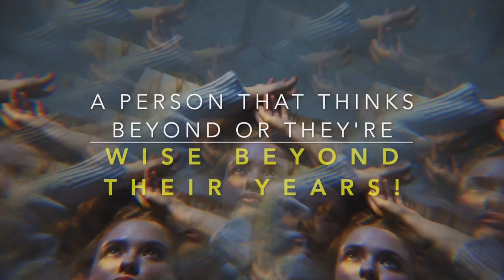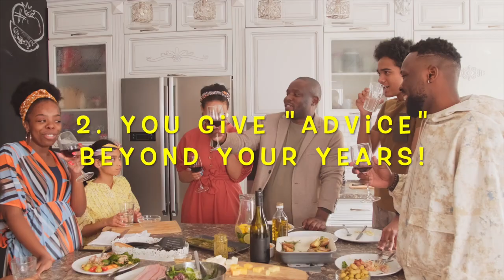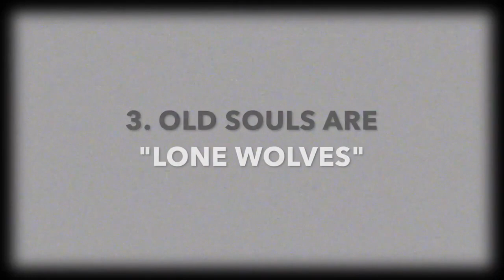3 SIGNS YOU HAVE AN OLD SOUL !!!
Make sure to keep your comments respectful my friends.

YOU ARE CHOSEN, DIFFERENT AND FAVORED BY THE UNIVERSE!  How do you know that you have an OLD SOUL?  Why are you able to pick-up on things that other people cannot?  You are here for a specific purpose and you may want to know why you are so special!  This video shows you the 3 SIGNS THAT YOU ARE AN OLD SOUL!   Watch this video in its entirely and find out!!!  ENJOY!

My name is Mark Haughton and I am a LOA coach /educator and mentor.I work with people to help them understand and use the law of attraction successfully.

My new book is now out! Come and check it out.

SUBLIMINAL - FULL VERSION AVAILABLE HERE:
Money Magnetized full version subliminal

Join my new Facebook closed group "Manifesting lottery winnings & all desires using law of attraction"

Manifesting Lottery Winnings Using Consciousness & Law Of Attraction | Recondition Ego Mind | Manifest Wealth | How To Win | Self-Improvement